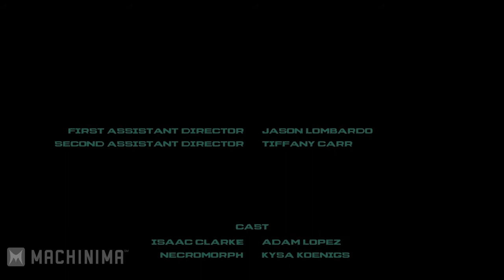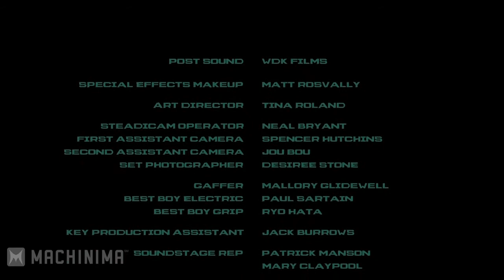Dead Space: Chase To Death (live action fan film) Machinima REUPLOAD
I'm a fan of Science Fiction, Filmmaking, and Video games, so I clashed them all together in one video, DEAD SPACE: Chase to Death. I hope that I will be able to continue making live action video game trailers. It's so much fun. I hope you enjoy it, especially the creators of Dead Space. Thanks for the inspiration and encouragement to travel into the horror of outer space. I also want to thank my amazing crew for sticking with me and listening to me rank about this idea. Onto the next one...maybe Dead Space: Collusion or Dark Souls II or ...

LIST of my AWESOME SPACE TEAM!

EP TODD PEDEN
PRODUCER MATT LAUMANN
DIRECTOR ERIC Z ZARAGOZA
1st AD JASON LOMBARDO
2nd AD TIFFANY CARR
Key PA JACK BURROWS
DP DUSTIN GARDNER
1AC SPENCER HUTCHINS
2AC JOE BOU
VFX SUP JESSE TOULA
STEADICAM OP NEAL BRYANT
GAFFER MALLORY GLIDEWELL
BBE PAUL SARTIAN
SWING RYO HATA
PRODUCTION DESIGN JONTHAN SCHRODER
ART DIRECTOR TINA ROLAND
SET PHOTOGRAPHER DESIREE STONE
SFX MAKE-UP MATT ROSVALLY
CATERER BOBBIE DAVIS
SOUNDSTAGE REP PATRICK MANSON
LC STAGES REP MARY CLAYPOOL
ISAAC CLARKE ADAM LOPEZ
NECROMORPH KYSA KOENIGS
ADDITIONAL VFX ORLANDO ORDONEZ
BRYANT JANSEN COLORIST
POST SOUND WDK FILMS

VISCERAL GAMES FOR MAKING A KICKASS GAME!!!

Category
Entertainment"